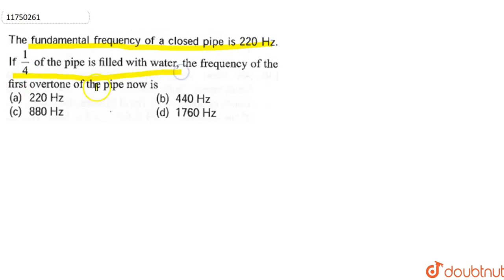The fundamental of a closed pipe is 220 Hz. If `(1)/(4)` of the pipe is filled with water, the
The fundamental of a closed pipe is 220 Hz. If `(1)/(4)` of the pipe is filled with water, the frequency of the first overtone of the pipe now is